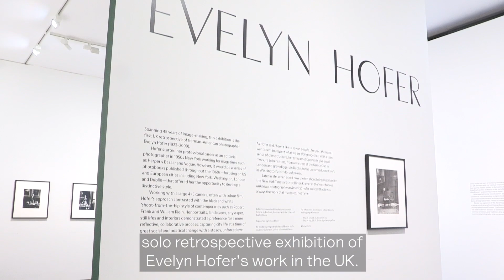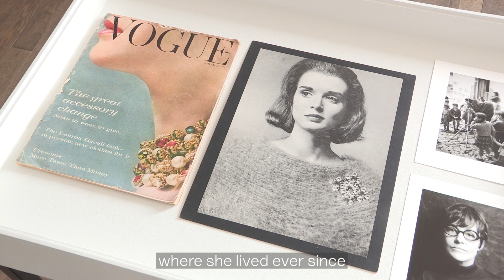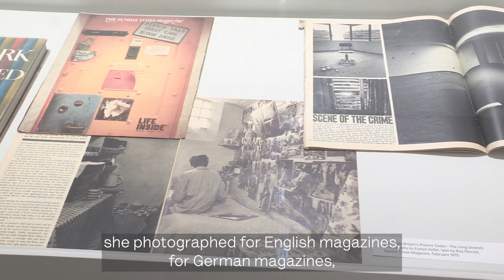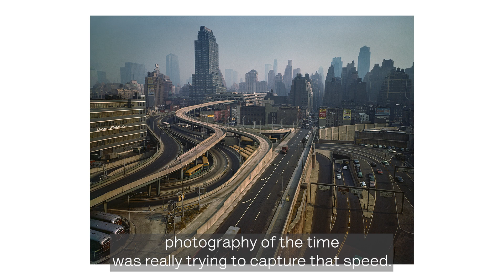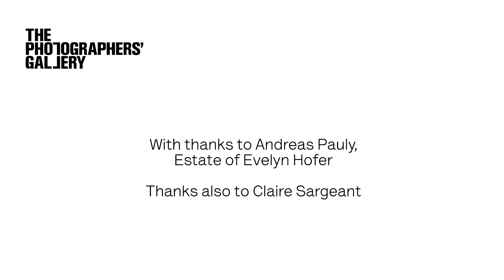Evelyn Hofer: an interview with exhibition curators Susanne Breidenbach and Clare Grafik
Evelyn Hofer at The Photographers' Gallery is the first UK solo exhibition of the German-American photographer Evelyn Hofer (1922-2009), showing until 24 September 2023.

Here the exhibition curators Susanne Breidenbach from Galerie m, and Clare Grafik from The Photographers' Gallery talk more about Evelyn Hofer and how she worked, giving us some insight into Hofer’s incisive photographs.

Imbued with a sense of timelessness, discover Hofer’s characteristically considered, large-format portraits, landscapes, cityscapes, still lifes and domestic interiors, many of which demonstrate her preference for the complex colour dye transfer process.

Book now to see Evelyn Hofer and find out more about her

Evelyn Hofer is produced in collaboration with Galerie m, Bochum, Germany and the Estate of Evelyn Hofer.